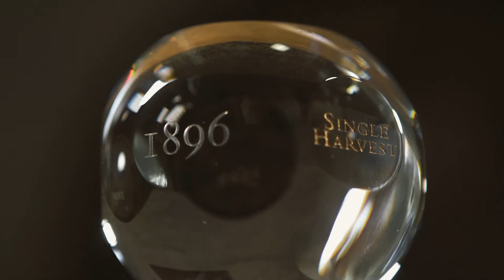1896 Single Harvest Port - 125 Years ageing in oak casks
In its 125th year of ageing in hand crafted oak casks, Taylor's 1896 Single Harvest has attained a magical quality, hard to compare even with the few other wines of similar age that have survived to the present day.

+info: taylor.pt/en/port-wine/1896-single-harvest